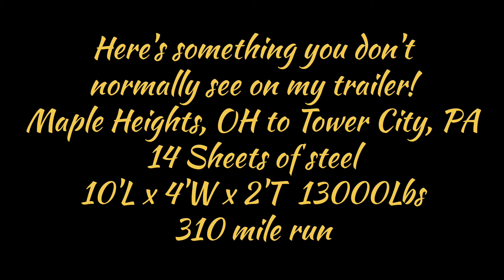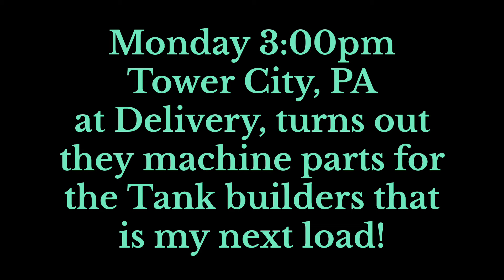Ep. 192 Doing what I said I was done doing to get me to the next load. Adapt and overcome